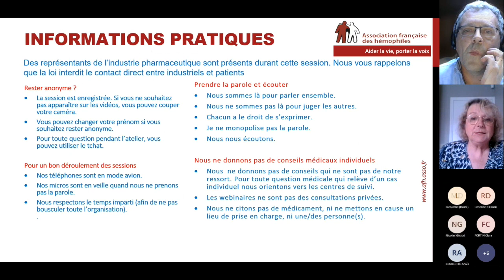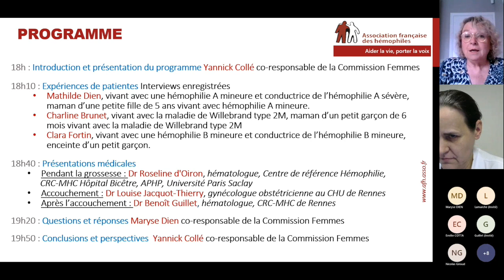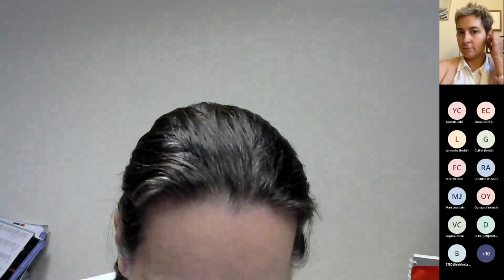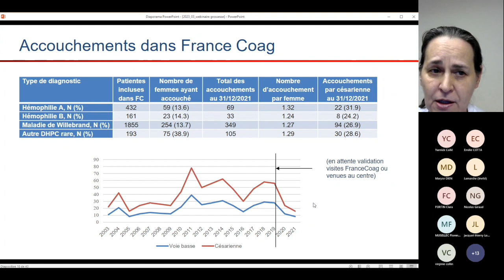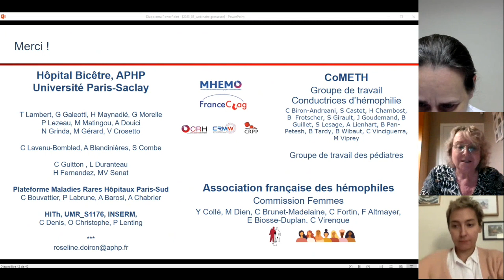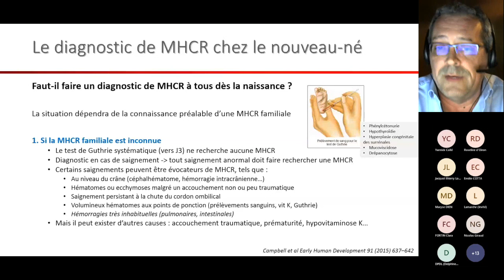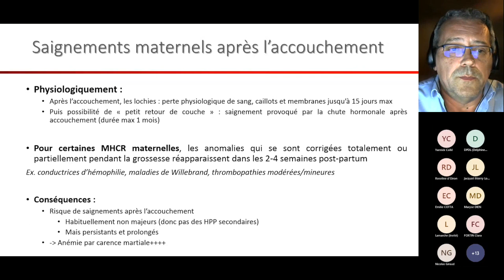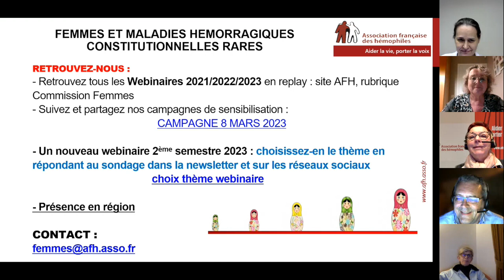REPLAY Webinaire " Désir d'enfant 2 : Grossesse et accouchement"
Replay du 17 mars 2023

1. Introduction et présentation du programme

2. Expériences de patientes
👉 Interview de trois patientes vivant avec différentes maladies hémorragiques constitutionnelles rares.

3. Présentations médicales
👉 Pendant la grossesse :
- Dr. Roseline d'Oiron, hématologue du CRC-MHC de Bicêtre HP-HP, Université de Paris Saclay
👉 Début de grossesse : Suivi pluridisciplinaire vers l'accouchement
👉 Accouchement : Gynécologue obstétricienne au CHU de Rennes
- Le choix de la maternité
- L'anésthésie péridurale est elle possible ? Comment soulager la douleur ?
- Les enjeux du mode d'accouchement
👉 Après l'accouchement : Dr. Benoît Guillet, hématologue, CRC-MHC de Rennes
- Le diagnostic de MHCR et prise en charge du nouveau-né
- Les saignements normaux ou anormaux après l'accouchement

4. Questions et réponses et conclusion

👉 Rejoignez-nous !